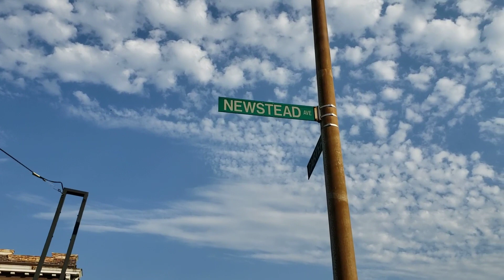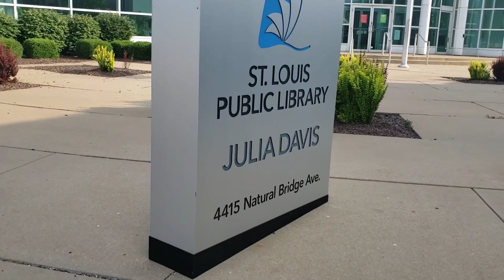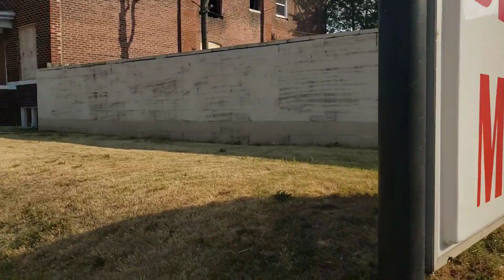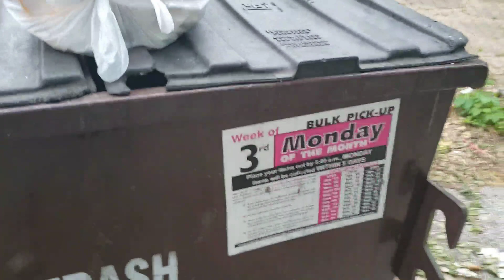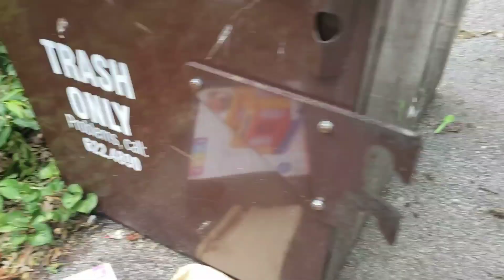WALKING ST.LOUIS HOOD STREETS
come walk the st.louis hood streets with mother and young kids with no car working at the time. got to do what you got to do! (GET UP)!!!